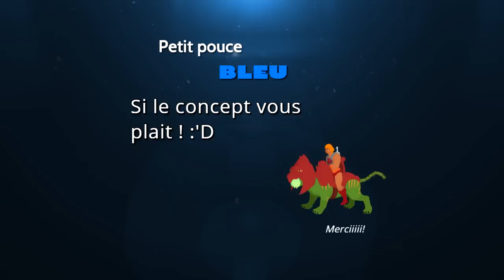Je dessine les Youtubers en MANGA !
Dessinons les youtubers en version.. Manga !

OUTIL : Stylo noir micron : Pigma Micron + Critérium 0,5
18 891 pouces bleus = suite

Musiques cc

Je dessine les Youtubers partie 1